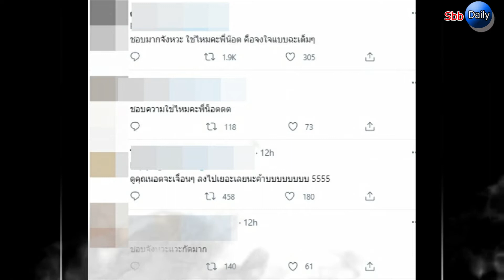ฮือฮาคำพูด นารา เครปกะเทย ที่ น็อต วรฤทธิ์ ตอบแค่ “ครับ”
อีกหนึ่งคนดังที่ออกมา Call out และยื่นมือช่วยพ่อค้าแม่ค้าตามที่้เราเห็นในคลิปของเขาอย่าง "นารา เครฟกะเทย" ล่าสุด เธอทำแฮชแท็ก นาราเครปกระเทย พุ่งติดเทรนด์ทวิตเตอร์อันดับ 1 หลังจากที่เธอนั้นได้ร่วมออกรายการ แฉ

ต่างพากันแชร์คลิปช็อตเด็ดของนาราในรายการ อย่างคลิปหนึ่งถูกแชร์อย่างมากในทวิตเตอร์ นาทีที่ นารา กำลังให้สัมภาษณ์เธอพูดว่า "หนูออกมา Call out ดาราเน็ตไอดอลหลายคนออกมา Call out หนูเชื่อว่าเขามีความสำเนียกและสำนึกว่า ตัวเองอยู่ในจุดนี้ได้อย่างไร ก็เพราะว่า FC FC คือประชาชน วันนี้ประชาชนเดือดร้อนเราจะมองข้ามได้หรอ เมื่อก่อนเรานอนหลับ กินอิ่มได้เพราะสปอนเซอร์จ้างเรา แต่ถ้าเราไม่มี FC เราไม่มีประชาชนคอยซัพพอร์ต สปอนเซอร์ไม่จ้างนะแม่

ถ้าสปอนเซอร์ไม่จ้างเรา เราก็ไม่มีเงินกิน ไม่มีอยู่ทุกวันนี้ได้ และหนูเชื่อว่าหลายคน เน็ตไอดอล ดาราที่ออกมา Call out ก็ต้องคิดแบบนี้เช่นกัน (หันไปหาน็อต) ใช่มั้ยคะพี่น็อต (น็อตตอบ ครับ) "

งานนี้ทำเอาชาวเน็ตแห่แชร์คลิปข้างต้นและคอมเมนต์อย่างถล่มทลายเลยทีเดียว